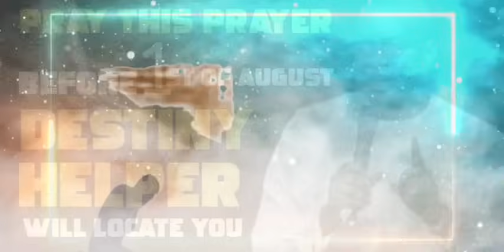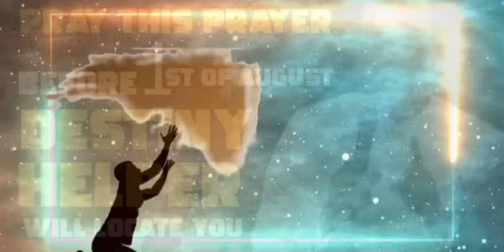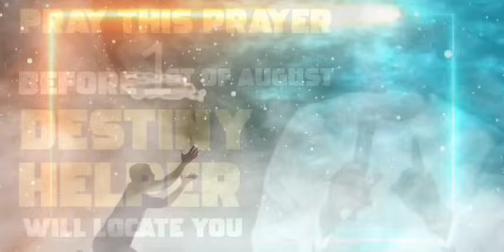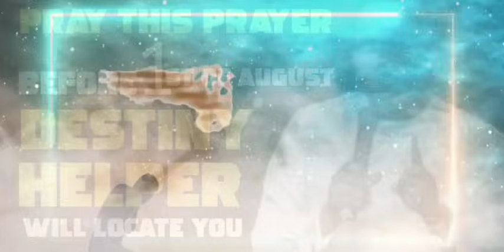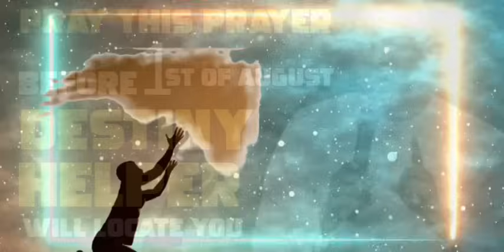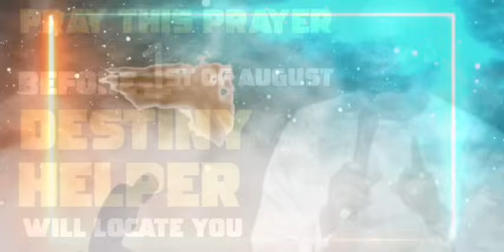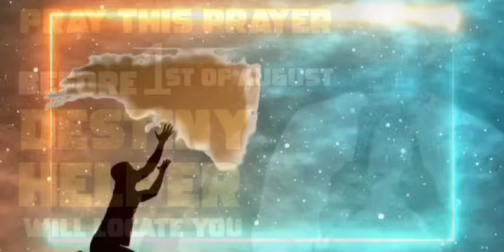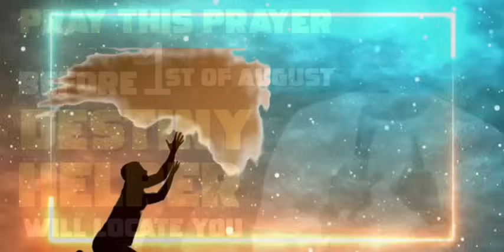MIDNIGHT AND EARLY MORNING PRAYER DESTINY HELPERS TO FAVOR YOU AUGUST 2024 - APOSTLE JOSHUA SELMAN